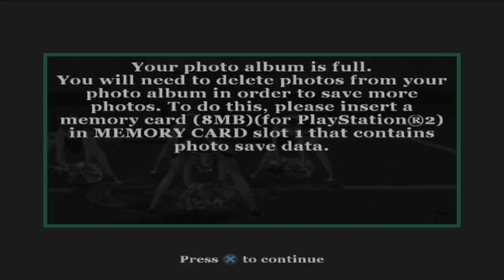Jimmy is giving predators vibes 🤦🏿‍♂️ (Bully: Hood edition) EP. 11